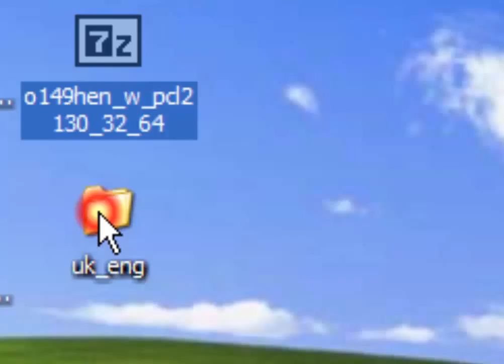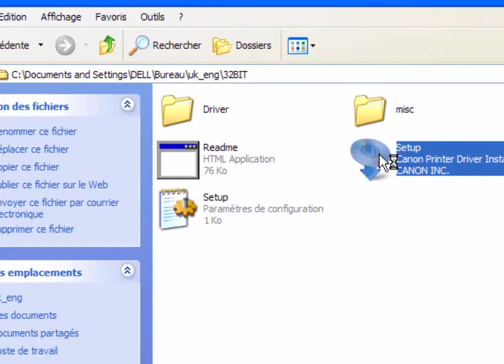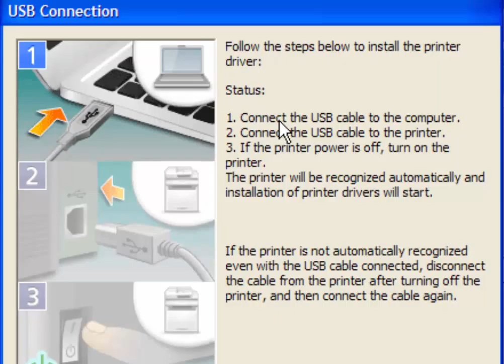Canon C5051 installation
Canon ir C5051 driver installation:
If you want to install Canon 5051 on your PC, Write on your search engine C5051 download and select the first item in the list imagerunner Advance C5051 - Canon download center and this is the link of the page:
Select your operating system and English language
When you scroll down you find a big list.
Choose [Windows 32bit & 64bit] PCL6 Printer Driver
*First method of installation:
The easy way to install the copier is to choose a network installation if you have a network router, and it's important that the copier and the PC are connected to the router, otherwise the driver won't install.
The copier must be activated when it’s being searched. You have to click on the power button to activate it. And internet connection must be on.
The copier name will pop up in the table, click on it and click Add, and then click on the next button to install the driver.
*Second method of installation:
If you don’t have network router, select the third item “USB connection” and connect the USB cable and turn on the copier, it will be recognized automatically and installation driver will start.
After installation, you can check the copier by going in the start button at the bottom left corner of the desktop, click on “printers and faxes” and you will find your copier ready to print.